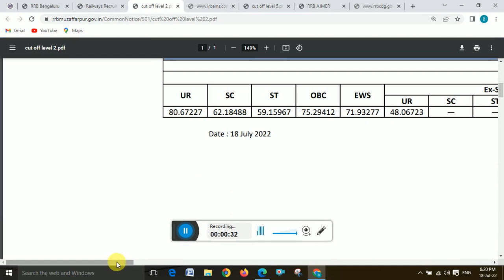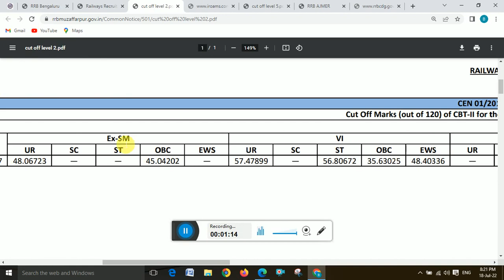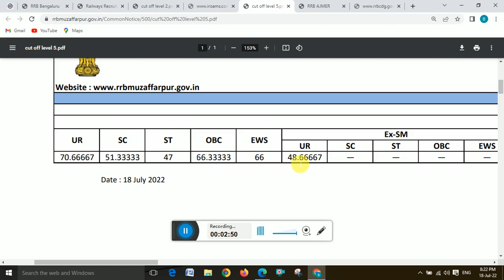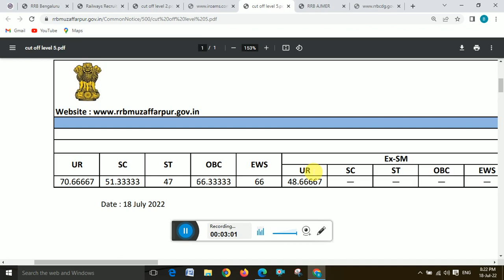RRB MUZAFFARPUR NTPC CBT-2 RESULT AND Cut-off [ ntpc cbt 2 cut off] RRB MUZAFFARPUR Board Cut-off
Tag -
rrb ald cut off,
rrb ald zone cbt 2 cutf off,